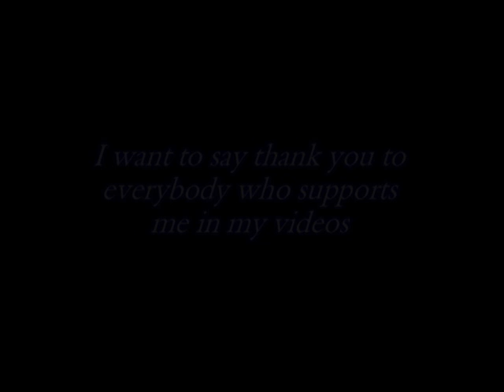Life through my lens:cute Puppy Maltipoo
Jason show cases his once upon a time Professional dancing skills and then Jason's photography and patience are put to the ultimate challenge as he goes for a run around with a very cute 6 month old Poodle cross Maltese.